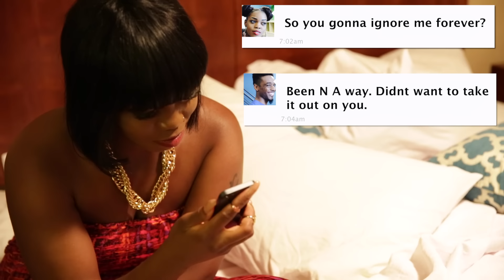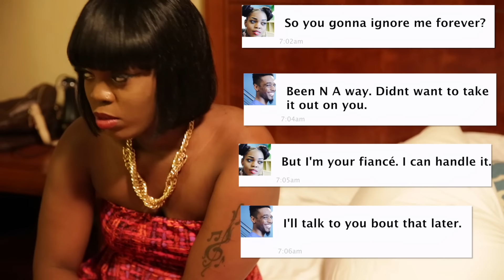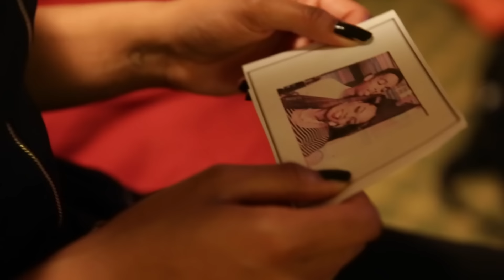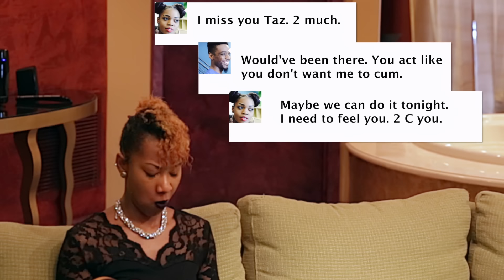It’ll Cost You | Thriller | Full Movie | Black Cinema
Fiona vows never to fall in love again. Now a millionaire, she uses the money to keep her current man in line until a side chick infiltrates. Fiona says the side chick can have him, but she must pay the cost or die.

Stars: I.O. Browne, Reeko King
Directed by Toy Styles

Grab the edge of your seat, suspend your disbelief, and dive into the world of suspense and intrigue. Thrillers will grip you from start to finish, as secrets unravel, conspiracies are unveiled, and tension escalates. Get ready to be captivated by mind-bending mysteries on Stash - Black Stories.